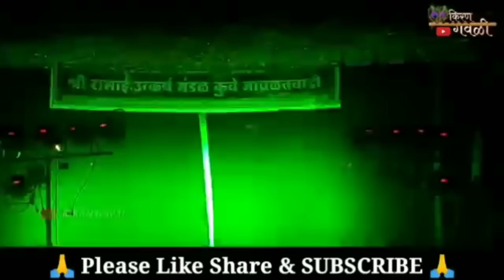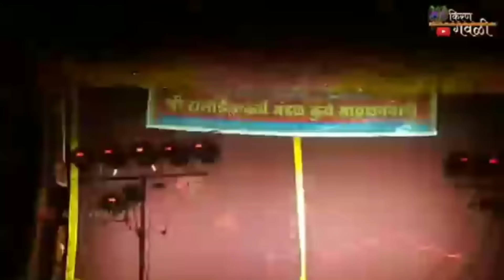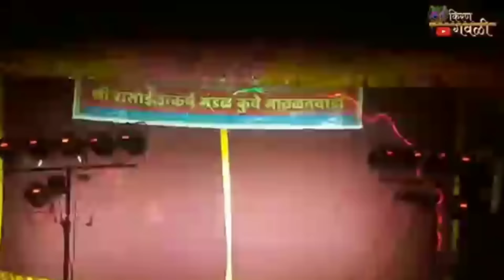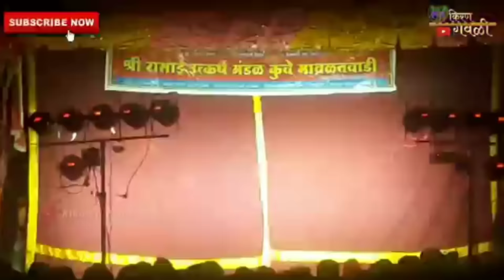Aai Rasai tuch majhi mai | Shahir Devendra Ziman yanche superhit gaane | नमन मंडळ कुवे